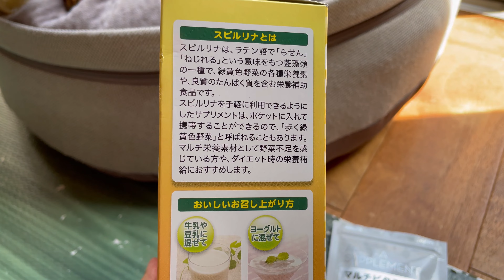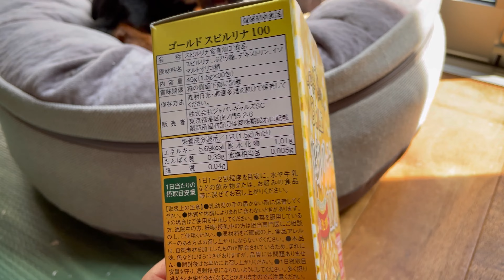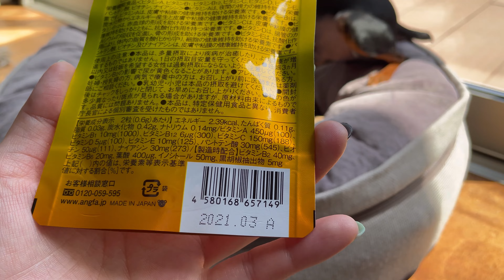【ミニピン】ダイエット企画第13弾②/飼い主チャレンジ/大河1歳♂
ミニチュアピンシャー大河くんの飼い主、うりちゃんのダイエット企画です。
6月1日から第13弾が開始されました。
今回の飲むだけダイエット、何を飲むかの発表です。